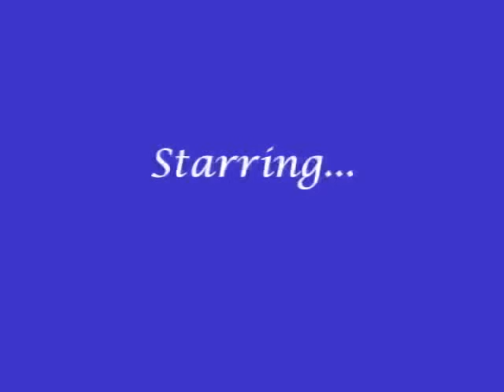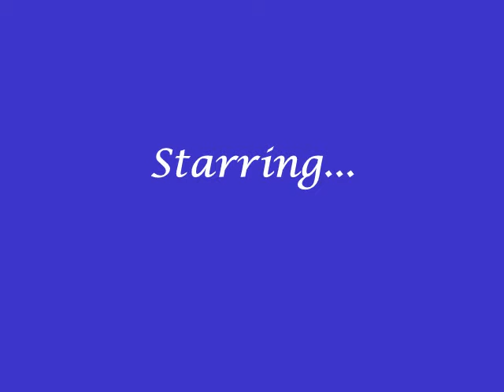The Antidote (Nelena) E.69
Joe- Shut up.
Outside, Nick and Demi are outside the house, Nick hears Selena screaming...
Nick- It's happening.*climbs the tree, gets into the house, tackles Joe off of Selena*
Demi-*falls into the window* Nick, stop forgetting people are strength challenged! Damn it, I broke a nail.
Selena- Demi!
Demi- Selena!*runs to her and hugs her* I'm sorry, Selena. Did he hurt you?
Selena- Yes, look at my wrists!
Joe and Nick are fighting, but Joe breaks the shard from the mirror of the dresser and it's huge, Nick grabs his head from the back...
Joe- Crack my neck and she really dies.
Nick- As soon as I crack your neck, you die anyway.
Joe- Yeah, so does Selena.
Selena- What?
Nick-*snaps his neck*
Joe-*throws the shard into Selena's heart*
Selena-*gasps, falls back*
Demi- Selena no!*catches her* Selena!?
Selena-*chokes*
Nick-*takes Joe's head off, runs to Selena* Selena.
Selena-*dying, choking, blood spews from her shirt*
Nick-*touches the shard* Demi, what do I do? I can't take it out because it'll damage more and I can't leave it in or she'll die. What do I do?
Demi- I don't know, why would I know?
Nick- Because you're a witch, Demi! You're into healing people and doing this, help me please!?
Demi- I don't know. I never done this before.
Selena-*choking, grabs Nick's hand*
Nick- It's deep into there. We have to get it out. She has seconds before she turns into a ghost and this isn't what she'll want.
Demi- Well in other words.*takes the shard out*
Selena-*dies*
Nick- Demi! You killed her!
Demi- Chill out, I think I have a solution.*takes the "Invertida" cure out*
Nick- You had it?
Demi- My family makes it and I'm sort of riding on hope here that it works for humans to. I can't have her die and it be because of me.
Nick- Do it!
Demi-*pours it down Selena's throat*
Selena-*still dead*
Nick- Why isn't it working!?
Demi- It doesn't work like she drinks it and wakes up doing cartwheels and backflips! It takes time and she has about 15 minutes. Maybe in the meanwhile we get her back to the States.
Nick- No, I don't want to leave just yet. She's naked for one and I don't really have any clothes here that are-
Demi- Do you have a robe at least?
Nick- Well there should be one in the room.
Demi-*nods, leaves*